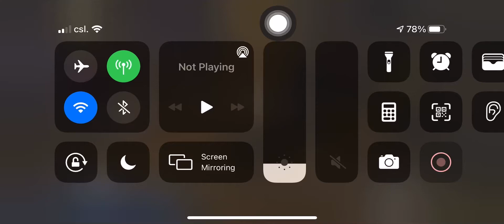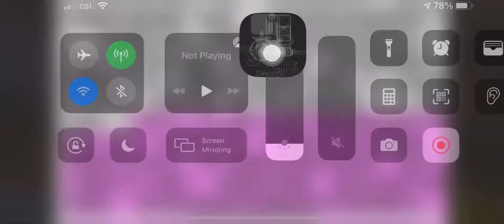做一個出色的演員，要括出切